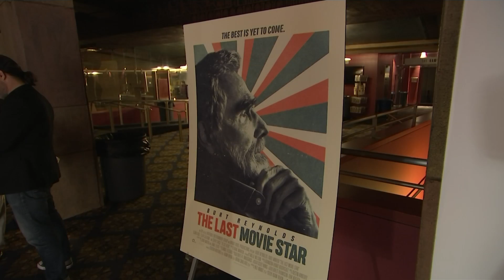Burt Reynolds' advice from Spencer Tracy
Screen legend Burt Reynolds premieres "The Last Movie Star" and talks about meeting his hero - actor Spencer Tracy. (March 23)